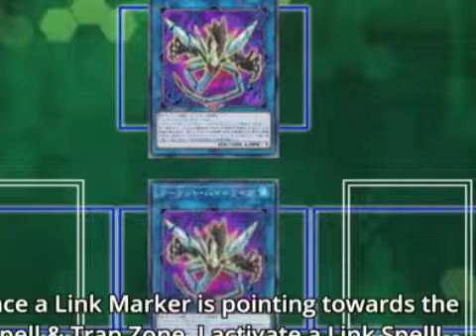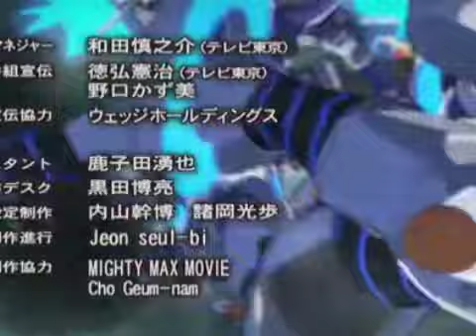90 RAINBOW MUSIC EL HAMOR A UNA HIJA